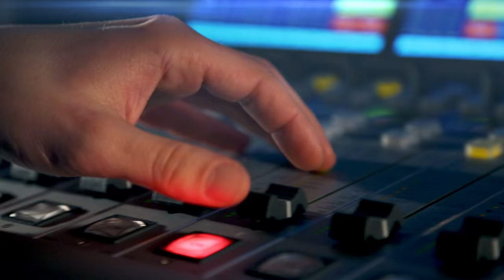Špína, Mars, bondáž a Vladimír Mečiar. Tereza Nvotová točí podcasty, dokumenty a hrané filmy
Rozhovor s cestovatelkou, herečkou, režisérkou a dokumentaristkou Terezou Nvotovou o spolupráci na podcastové sérii Zhasni! a také o tom, jak natáčí filmy a dokumenty.